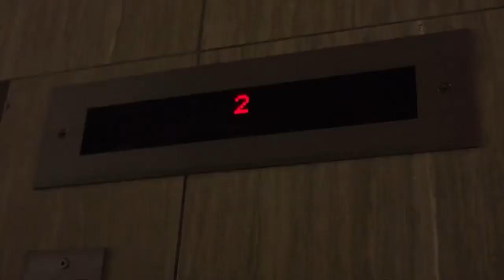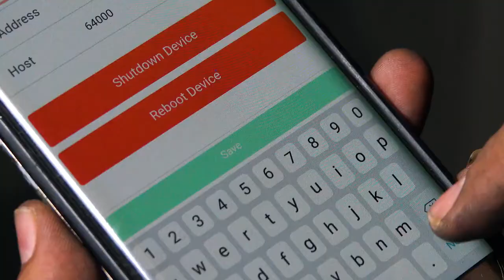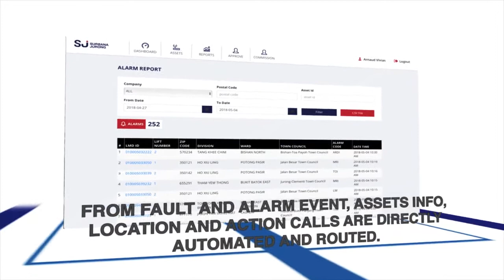Surbana Jurong Lift Monitoring System